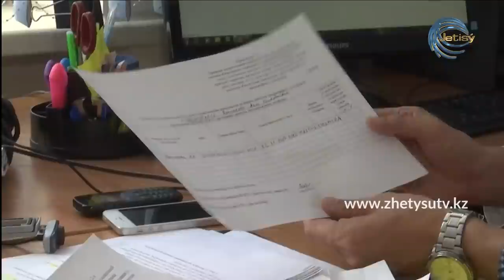БҮГІН - АРАЙ АЛТАЙҰЛЫ. 42 500 ТЕҢГЕ. Әлеуметтік төлемді алу бойынша маңызды сұрақтар (02.04.20)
Талдықорған қаласы жұмыспен қамту, әлеуметтік бағдарламалар және азаматтық хал актілерін тіркеу бөлімінің бас маманы Арай Алтайұлы